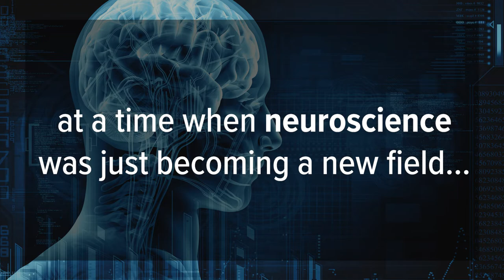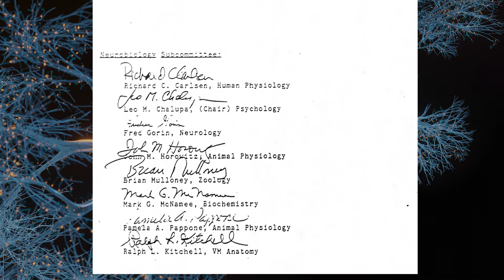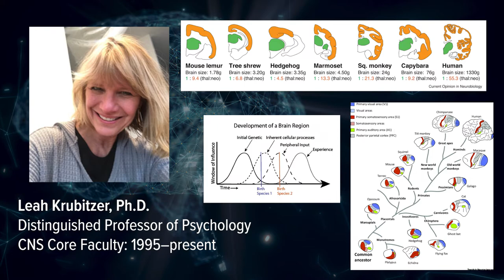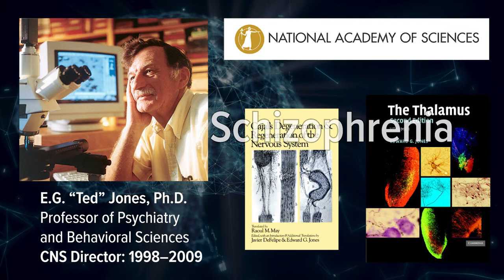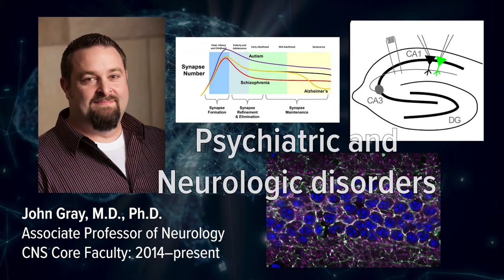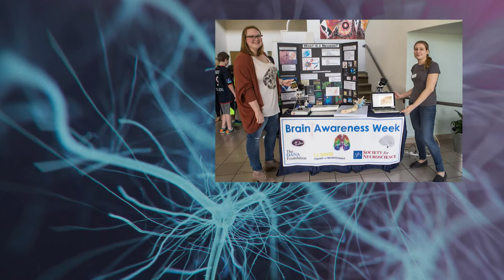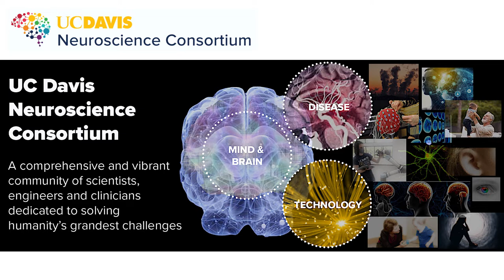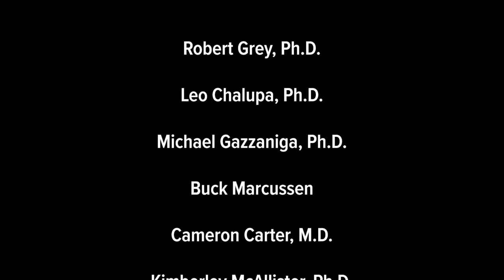30 Years of Growth, Innovation, and Discovery: The Story of the Center for Neuroscience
In honor of the UC Davis Center for Neuroscience's (CNS) 30th Anniversary, CNS director Kimberley McAllister, Ph.D.; former CNS directors, Michael Gazzaniga, Ph.D.; Leo Chalupa, Ph.D.; and Cameron Carter, M.D.; and special guests Robert Grey, Ph.D.; Buck Marcussen; and W. Martin Usrey, Ph.D., reflect on three decades of growth, innovation, and discovery at CNS. Established in 1992, CNS is the interdisciplinary hub for neuroscience research and training at UC Davis.